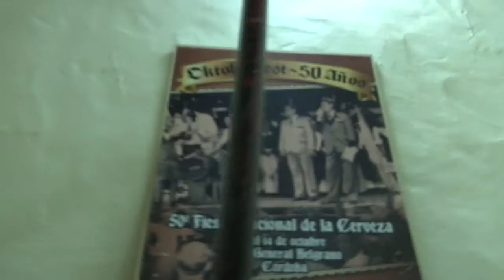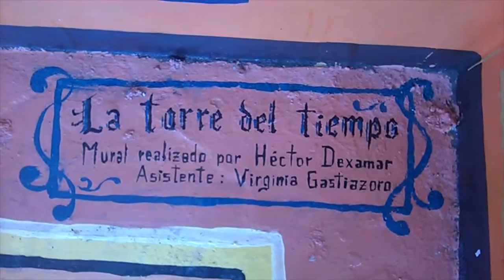PABLO SGUBINI REINAUGURACION DE LA TORRE MIRADOR